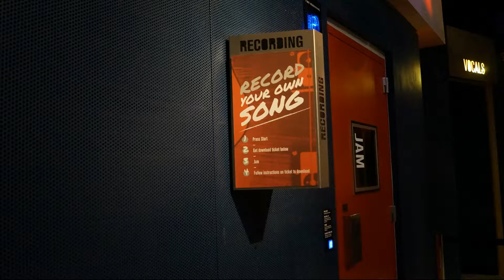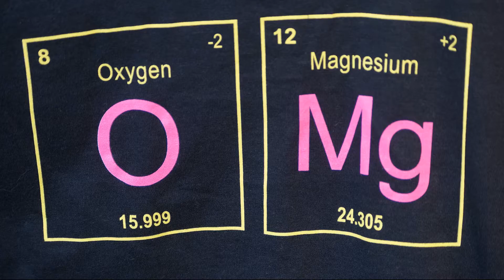Review CityPass Seattle - Lohnt sich das? / Was ist enthalten?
Da ich mir für meinen Wochenendtrip nach Seattle den City Pass gekauft habe, stelle ich Euch das Konzept hier in diesem Video und meine Erfahrung damit vor.

Über Kommentare, Anmerkungen, Kritik freu ich mich immer sehr! (gern auch negatives, will mich ja verbessern!)

Ich bin Lisa, Au Pair in San Francisco :)

Du möchtest auch Au Pair werden?